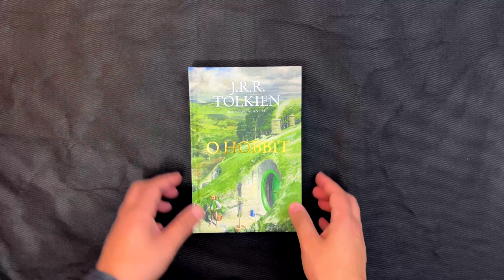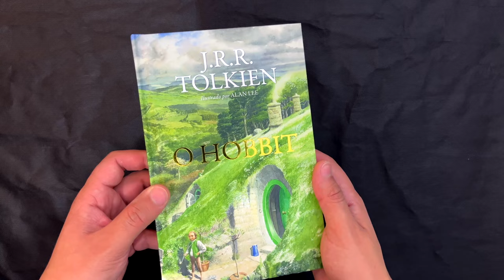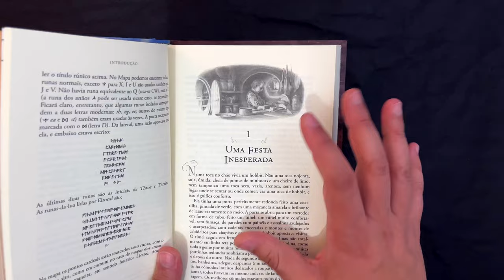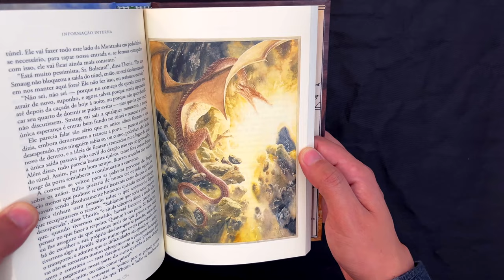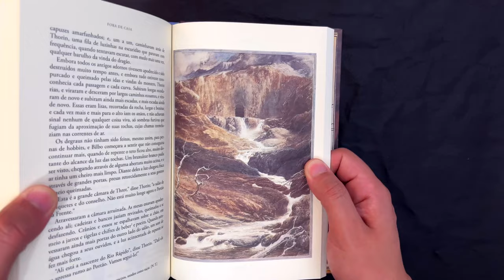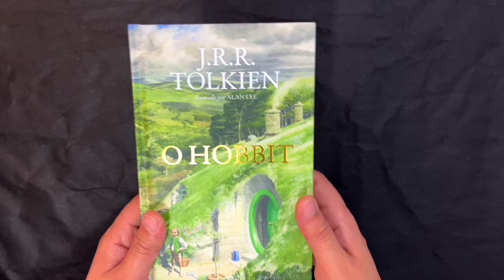UNBOXING // "O Hobbit Ilustrado por Alan Lee"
E, no vídeo de hoje, farei mais um "Unboxing" surreal da nova edição de "O Hobbit ilustrado por Alan Lee". Vamos conferir os detalhes dessa edição especial.

⚜️𝐀𝐌𝐈𝐆𝐎𝐒
➤ O Hobbit & O Senhor dos Anéis